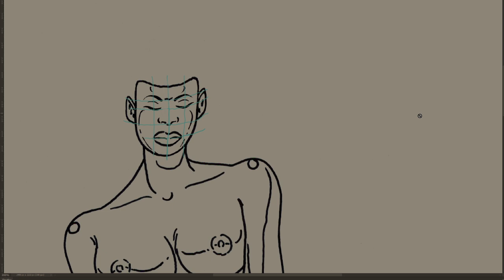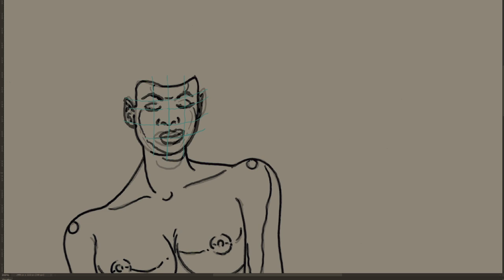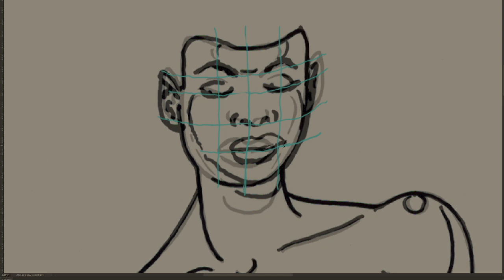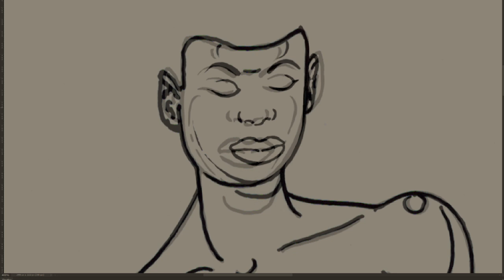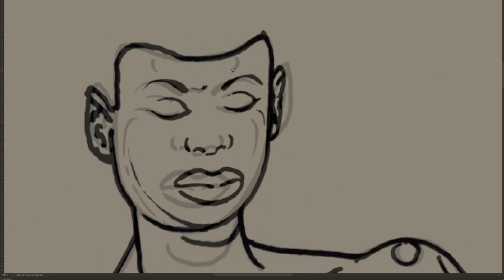THE YEMAJA PROJECT - Part Two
Using my animation skills to create the 5 major keyframes in this animated study of Yemaja. Part Two